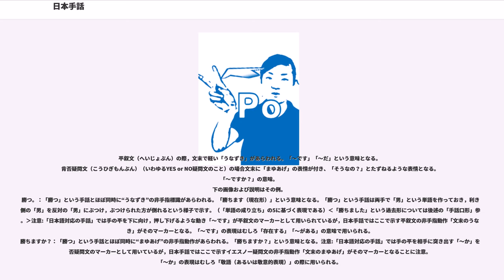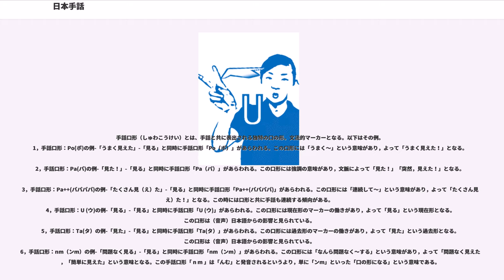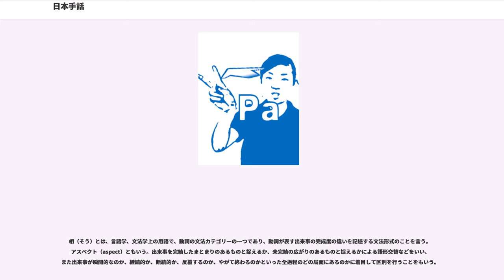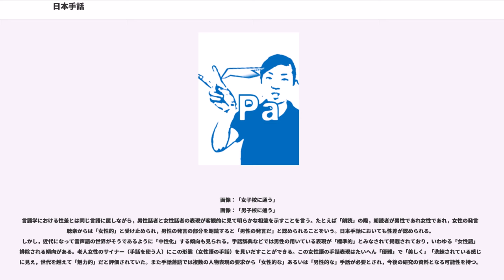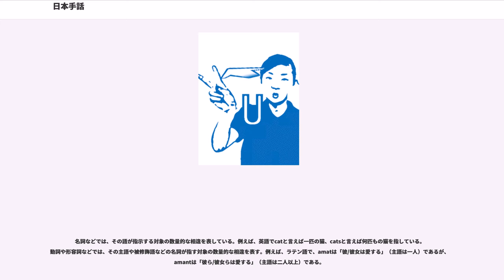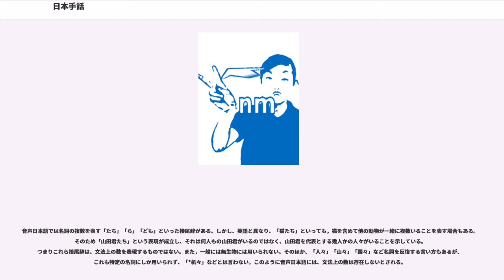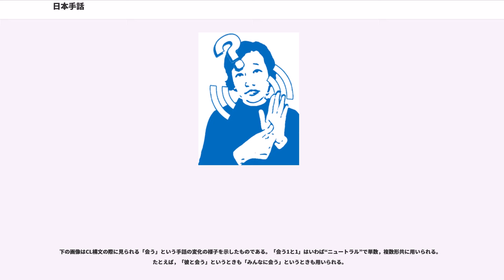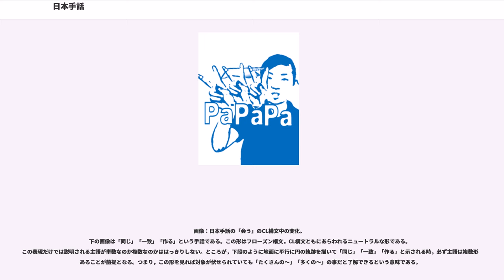日本手話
日本手話（にほんしゅわ、JSL、Japanese Sign Language）とは、手話の1つである。主に日本のろう者によって使用されている。

韓国手話、台湾手話、日本手話は単語において60%（諸説あり）ほど共通しているという報告もある。これが事実だとすれば、日本による統治（日本統治時代の朝鮮、日本統治時代の台湾）の影響であると考えられている。これを支持する学者はこれらは同じ「日本手話語族」であると主張している。

日本手話は、言語学的にいえばクレオール言語であり、ピジン言語である日本語対応手話とは区別される。日本語とは全く異なる文法をはじめとする言語の体系を持っている（日本語対応手話は、日本語に対応させて手話単語を並べるものであり、文法などは基本的には（音声言語・文字言語の）日本語のそれと同様のものである）。

日本手話は、手や指、腕を使う手指動作だけでなく、非手指動作と呼ばれる、顔の部位（視線、眉、頬、口、舌、首の傾き・振り、あごの引き・出しなど）が重要な文法要素となっている。

語順はSOV型であるとされ、主部と述部の一致がある。

構文形態はフローズン構文とCL構文に大別されそれぞれに特有の文法則がある。

以前は、（音声言語・文字言語の）日本語と異なる言語であることや、いわゆる音声言語でも文字言語でも（あるいは、口頭言語でも書記言語でも）ない、といったことを理由に、それらに対する言語学とはまったく異なるかたちで研究されるべきであるという主張もあった。しかし実際には手話言語も、言語学（現代の言語学）的には同様に（すなわち、日本語と例えば英語に、あるいは音声言語と文字言語の間に、共通点と相違点があるのと同様に、それらと手話言語の間にも共通点と相違点があるが、という意味で）言語として扱えるものであり、同様の手法で研究され、場合によっては用語や概念の援用なども行われている。

たとえば似ている手話表現同士は「発音が似ている」ととらえられる。こうした研究分野，手法は手話の「音韻学」，「音韻的分析」などと表現される。手話の“音素（おんそ＝音の要素）”は「手形（しゅけい）」，「位置」，「動き」である。

日本手話の単語の成り立ちとして以下のようなものが知られている。

構文形態はフローズン構文とCL構文に大別され，それぞれに特有の文法則があるとされる。しかし，以下ではいわゆる「日本語対応の手話」と「日本手話」の区別を明示するいくつかの特徴的文法則がまず説明されている。

日本手話に限らず，世界の手話に共通する文法要素としてあげられるのは非手指標識・動作（ひしゅしひょうしき・どうさ＝NMS，non-manual signals）である。これには手や指以外の動き，つまり表情やあごの動き，体の傾きなどが含まれる。以下は日本手話の非手指動作に見られる文法則の一部。

平叙文（へいじょぶん）の際，文末で軽い「うなずき」があらわれる。「〜です」「〜だ」という意味となる。
肯否疑問文（こうひぎもんぶん）（いわゆるYES or NO疑問文のこと）の場合文末に「まゆあげ」の表情が付き、「そうなの？」とたずねるような表情となる。「〜ですか？」の意味。
下の画像および説明はその例。
勝つ。：「勝つ」という手話とほぼ同時に“うなずき”の非手指標識があらわれる。「勝ちます（現在形）」という意味となる。「勝つ」という手話は両手で「男」という単語を作っておき，利き手側の「男」を反対の「男」にぶつけ，ぶつけられた方が倒れるという様子で示す。（「単語の成り立ち」の5に基づく表現である）‹「勝ちました」という過去形については後述の「手話口形」参照。›注意:「日本語対応の手話」では手の平を下に向け，押し下げるような動き「〜です」が平叙文のマーカーとして用いられているが，日本手話ではここで示す平叙文の非手指動作「文末のうなずき」がそのマーカーとなる。「〜です」の表現はむしろ「存在する」「〜がある」の意味で用いられる。
勝ちますか？：「勝つ」という手話とほぼ同時に“まゆあげ”の非手指動作があらわれる。「勝ちますか？」という意味となる。注意:「日本語対応の手話」では手の平を相手に突き出す「〜か」を肯否疑問文のマーカーとして用いているが，日本手話ではここで示すイエスノー疑問文の非手指動作「文末のまゆあげ」がそのマーカーとなることに注意。「〜か」の表現はむしろ「敬語（あるいは敬意的表現）」の際に用いられる。

WH疑問文（“WHぎもんぶん”），つまり質問に...